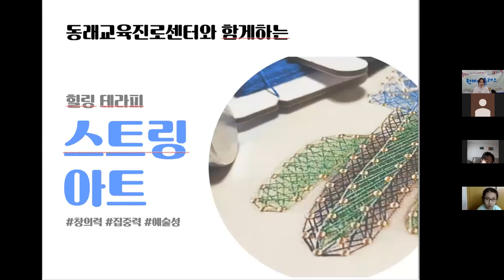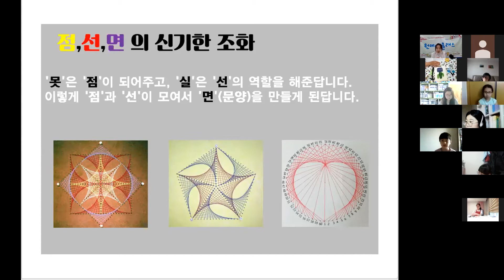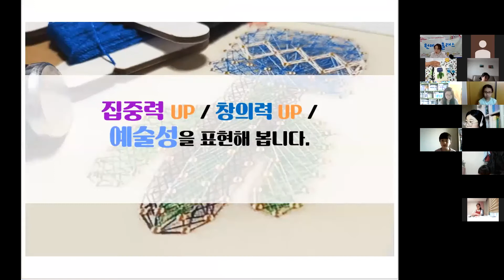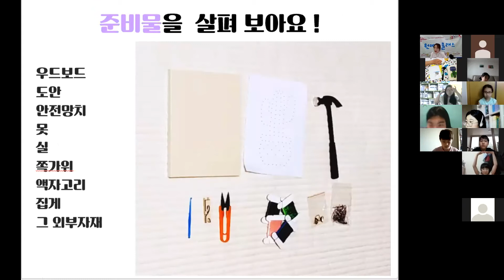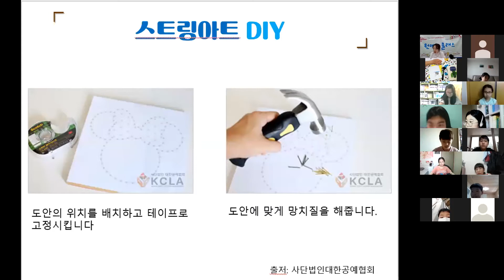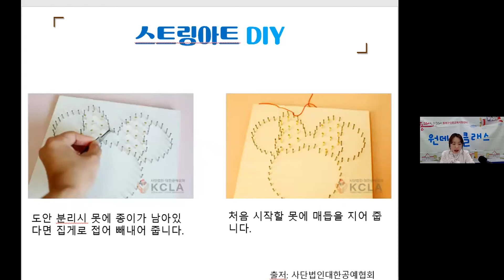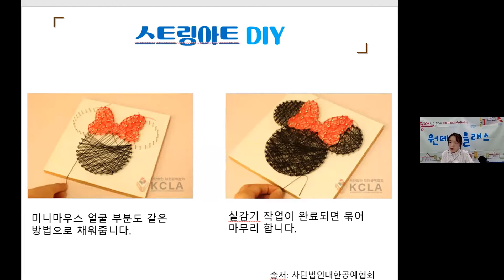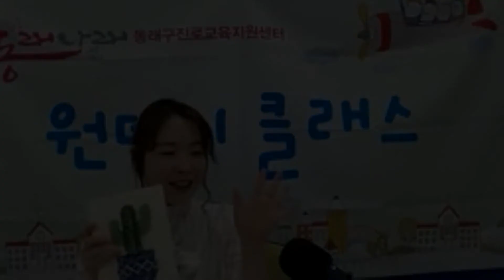20200516 스트링아트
초등대상 스트링아트 공예수업